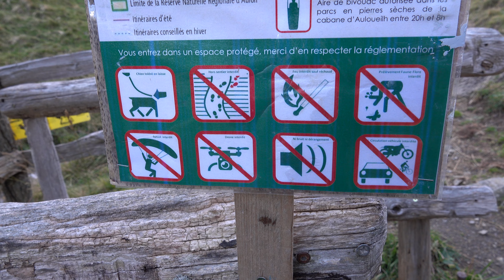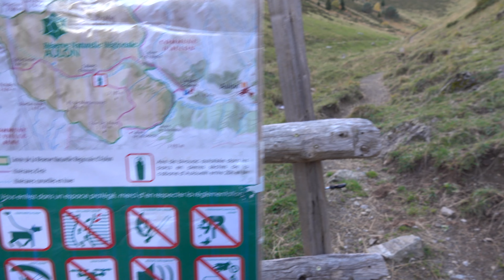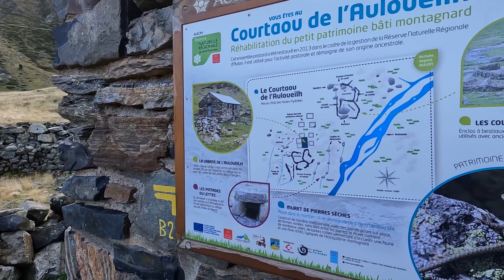Pic de Pichaley 2626 m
Voici la vidéo de la boucle que j'ai effectué le 28 Octobre 2023 au départ des granges de Lurgues jusqu'au pic de Pichaley.
Une belle randonnée de 14.4 Kms et un peu plus de 1330 m D+ avec un vent très fort.
Bon visionnage